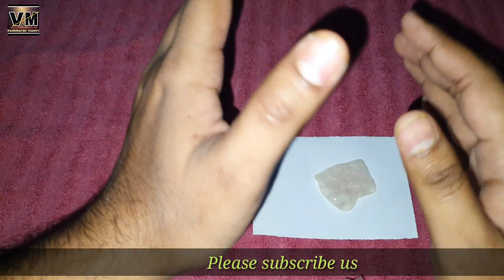धूप में कपूर को रखते ही उड़ जाएगा ऐसे ही दो लोगो के रिश्ते टूट जाएंगे खत्म हो जाएंगे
दो लोगो को अलग करने का सबसे आसान उपाय जिसको करते ही दो लोग अलग हो जाएंगे

हमेशा के लिए होंगे दो लोग एक दूसरे से अलग।

1 दिन में करे करे दो लोगो को अलग